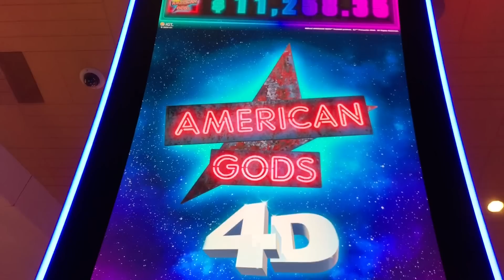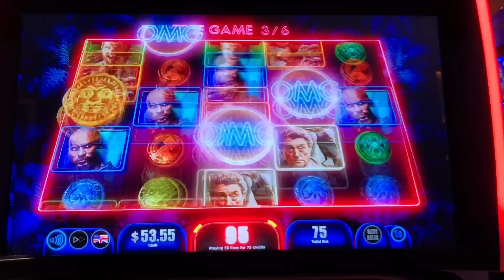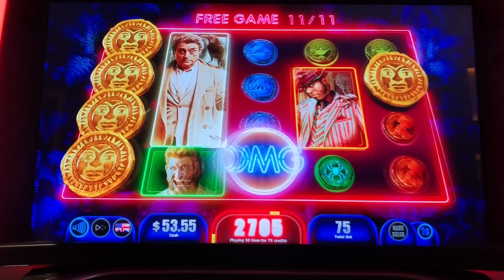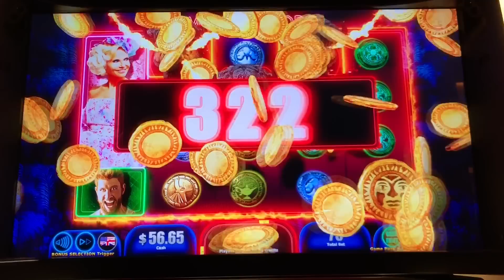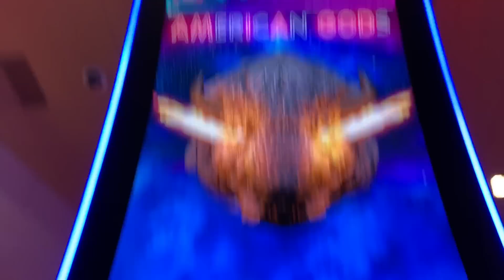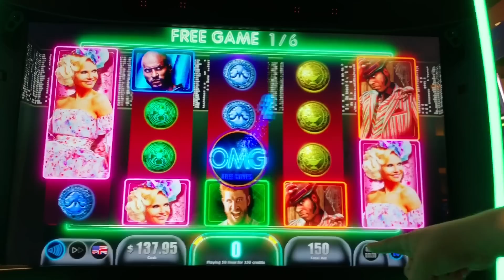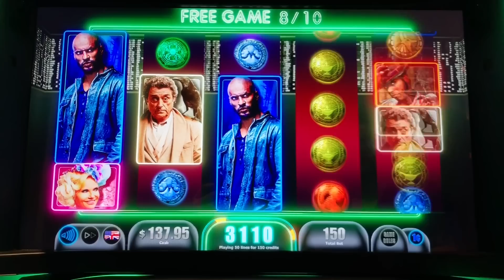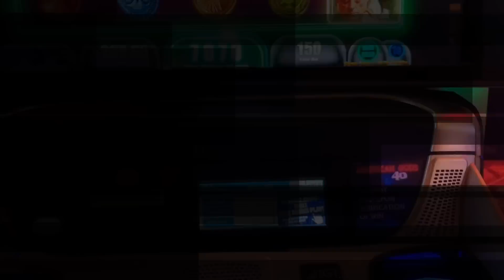BIG WILD WINS ON AMERICAN GODS ★ HOT NEW SLOT MACHINE! ➜ BONUSES & LIVE PLAY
Based on the TV Show American Gods, this slot machine brings 3D to a new level with its impressive wins and graphics! I will definitely be playing this one again!